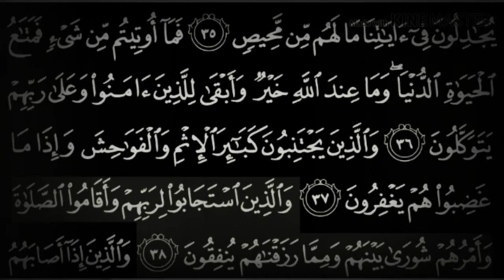Suara Emas Qori Internasional II T.G.H. Sabaruddin Abdurrahman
Qori Internasional II T.G.H. Sabaruddin Abdurrahman,